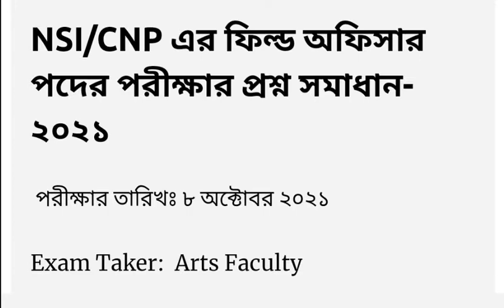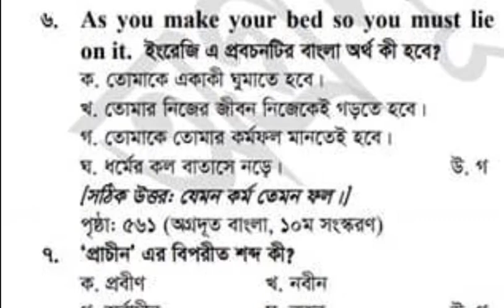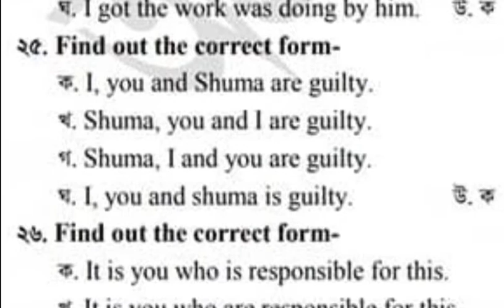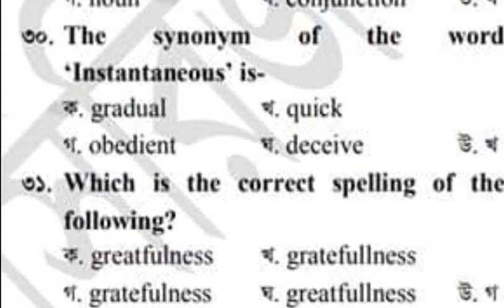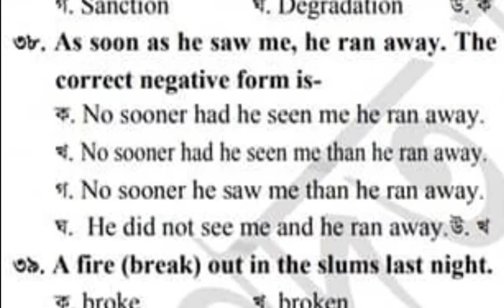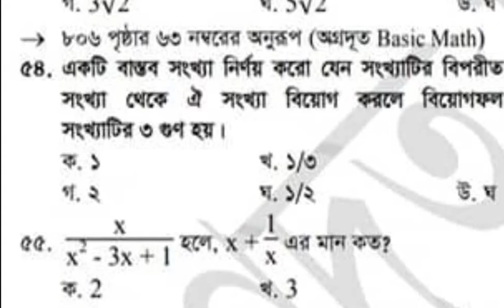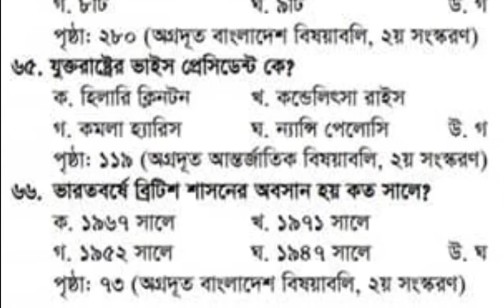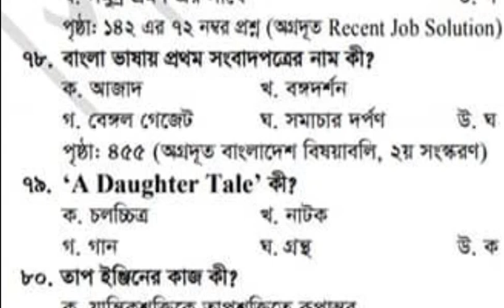NSI এর নিয়োগ পরীক্ষার প্রশ্ন ও সম্পূর্ণ সমাধান|নামঃ ফিল্ড অফিসার|তারিখঃ ০৮-১০-২০২১@study line.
এ‌টি এক‌টি এডু‌কেশন চ্যা‌নেল। তাই শিক্ষা ক্ষে‌ত্রে সকল ভি‌ডিও এখা‌নে পা‌বে। প্র‌তি‌টি পরীক্ষার আপ‌ডেট সমাধান আ‌মি নি‌য়মিত দেওয়া চেষ্টা কর‌বো। আজ‌কে আজকের NSI এর ফিল্ড অফিসার নিয়োগ পরীক্ষার প্রশ্ন ও সম্পূর্ণ সমাধান
govt exam solution
study line
bcs and govt job